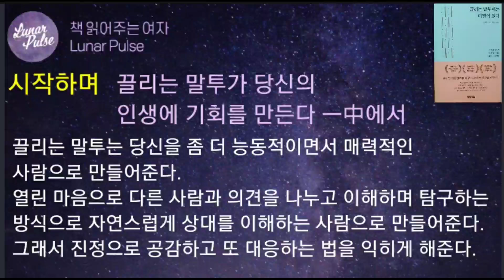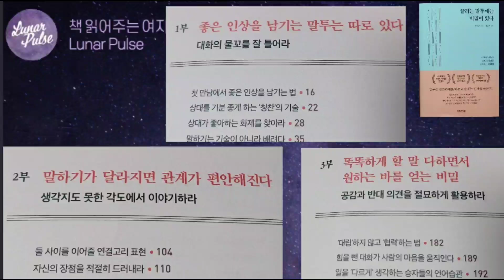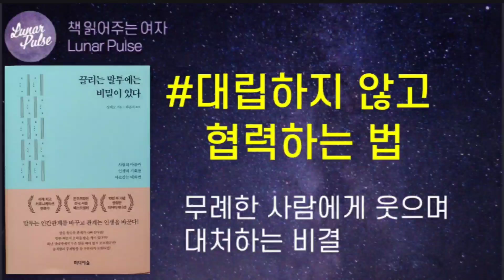[lunar pulse]끌리는 말투에는 비밀이 있다/장차오 지음/미디어숲출판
▶️해당영상은 [ 미디어숲] 출판사로부터  낭독 허락을 받고 제작되었습니다.
 감사합니다.

▶️제목-끌리는 말투에는 비밀이 있다
▶️지은이-장차오
▶️옮긴이-하은지
▶️책보러 가기~예스24

▶️사람의 마음을 얻는 가장 쉬운 방법은
매력적인 말투에 있다!

세계 최고 커뮤니케이션 전문가로 활동하는 저자는 10여 년에 걸친 말투 연구 끝에 사람의 마음을 움직이고 인생의 기회를 만드는 ‘끌리는 말투’를 찾아냈다. 인간관계에서 첫째로 해야 할 일은 호감을 사는 일이다. 첫 만남에서 좋은 인상을 남기고, 불쾌한 대화도 유쾌하게 바꾸는 ‘끌리는 말투’의 비밀을 배워보자. 이 책에는 일상에서 흔히 접하는 다양한 대화 사례가 담겨 있다. 나쁜 말투와 평범한 말투, 끌리는 말투가 어떻게 다른지 비교해볼 수 있게 구체적인 예시로 보여준다.